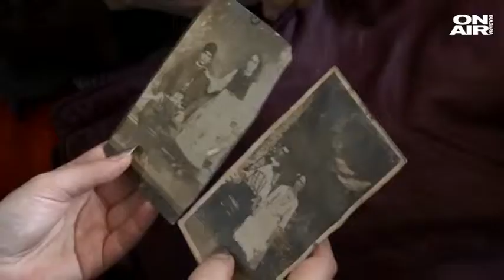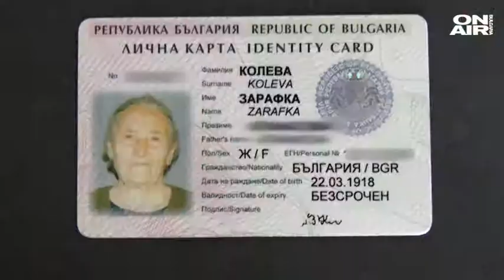Очаква ни криза за работна ръка в сферата на услугите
TV Bulgaria on air

Очертава се криза за работници в сферата на услугите, каза Жасмина Саръиванова от БСК в предаването "Директно" по Bulgaria ON AIR. Тя посочи, че в редица професии вече недостигът на работна ръка и се усеща сериозно.
Икономистът Мика Зайкова пък беше категорична, че ако в целия свят след 10-15 години ще се търсят високотехнологични специалисти у нас все още ще има недостиг на бармани и готвачи, например. Тя прогнозира, че сериозна криза за кадри се очертава и в здравеопазването.